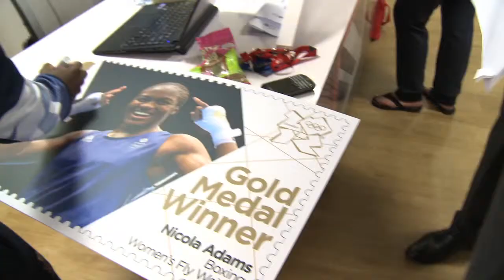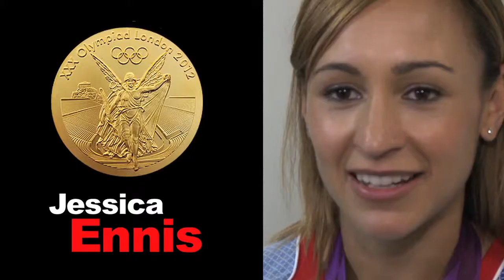Winners - Just Like Team GB | visionsport TV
At visionsport TV we have a passion for sport. Reporter, director: John Gubba

From Olympic champions to Premiership football stars we've worked with many of sport's biggest names. And we want to help you achieve your goal.

Maybe you're an upcoming athlete seeking exposure, a minority sport trying to get much needed airtime or you're already established and seeking quality production.

We've been filming for over 20 years. From documentaries to promotional films. From event coverage to news and features.

There's no substitute for picking a winning team.

For your next production choose visionsport TV - and we'll help you fulfil your full potential.

visionsport TV is the sports division of VSI TV

Our branded content is available on our channels on Blinkx and YouTube.

We also specialise in providing filming and production services at major sports events and we have a substantial archive of library footage - including goals from the Premier League, Football League and other domestic competitions.

production company: VSI TV for VISIONSPORT

ALL COPYRIGHT IN THIS MATERIAL BELONGS TO VSI ENTERPRISES / VISIONSPORT.TV INCLUDING THE VIDEO, AUDIO & GRAPHICS.